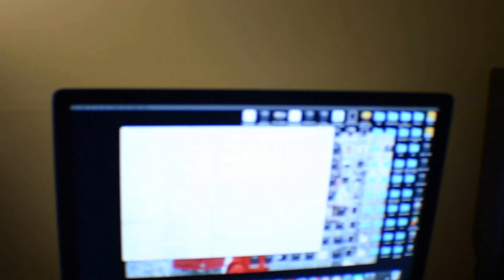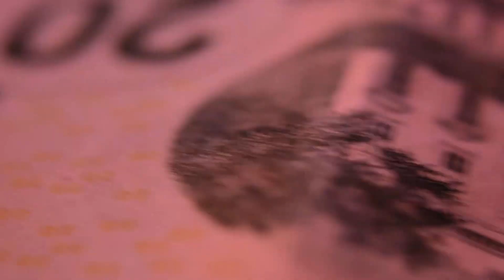THE YOUNG KING "FREE" ft Mic Styles & L.A. (real freestyle)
This video is about bringing hip hop back, about bringing the raw and truth back no fabrication of living. No edit so the mistakes are heard no written because it's from the soul. Hip hop is what you make it art is what you create. Hope you enjoy this music selection and visual projection. GVNGTV